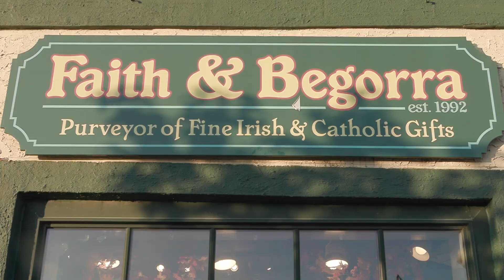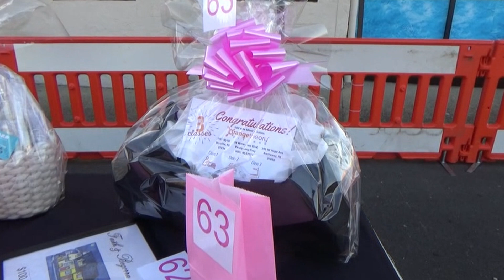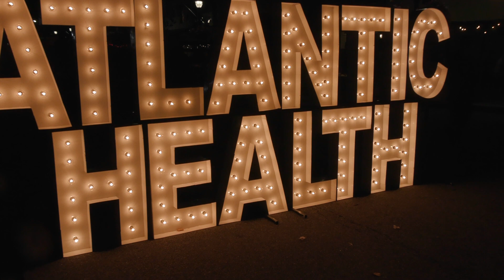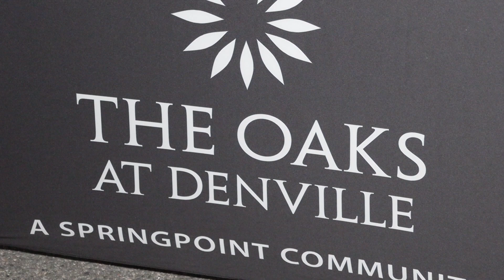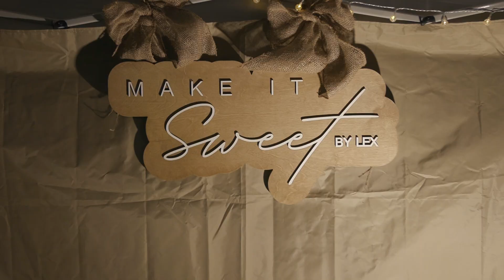Pink Witches Night Out 10/18/2024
Join Jessica Tar and Annie Schussler as they explore this years Pink Witches event along Broadway in Denville for Breast Cancer awareness. Interviewing this year’s recipient, Shannon Mulvey and Organizer Meg Olinski. Special thanks to Strix Media for supplying awesome drone footage. -Producers: Jessica Tar, Annie Schussler, Shilpa Bhoopalam, Geoff Millington Edited: Dana Foreman